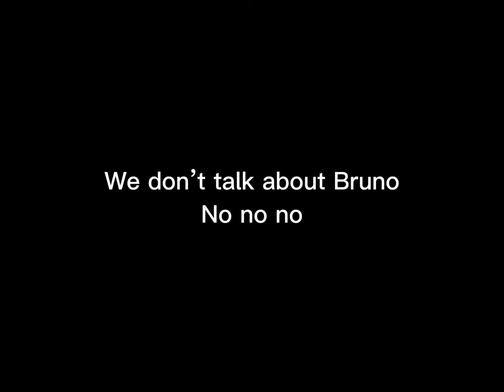We don’t talk about Bruno but roblox